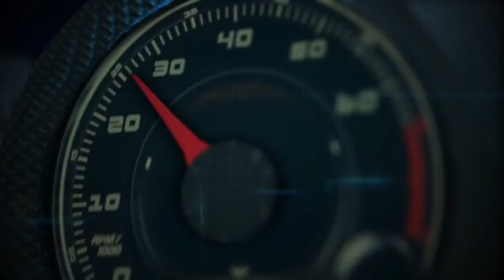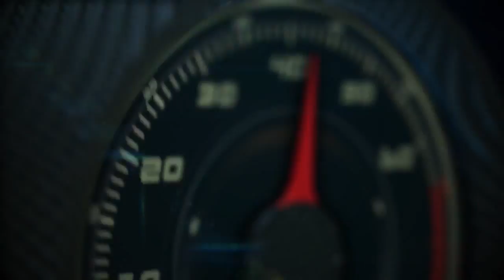Autos 0 60 Robb Report selects the Ferrari F12 Berlinetta as its 2014 Car of the Year